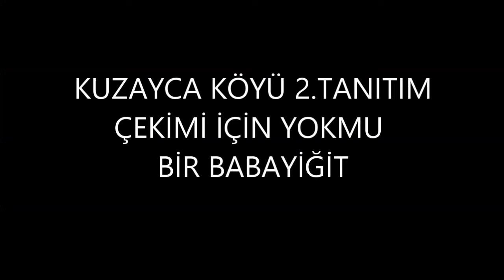Kuzayca Köyü Tanıtımı 1.Bölüm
Sponsorluk için 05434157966 Arayabilirsiniz - Türkiye'nin Tüm illerinde Köy Tanıtım Çekimi Sadece 3.700 TL dir.
Whatsapptan Ulaşabilir Yada Arayabilirsiniz. Köy Tanıtım Çekimi - Kasaba Tanıtım Çekimi - İl İlçe Tanıtım Çekimi
Büyük Şehirlerde Mahalle Tanıtım Çekimi
Çekim Ücretlerimiz 2024 Yılı
30 Dkk Standart Çekim  3.700 TL     _   ( 100 Euro )     Yarım Saat
60 Dkk Uzun Çekim        7.400 TL     _   ( 200 Euro )          1  Saat